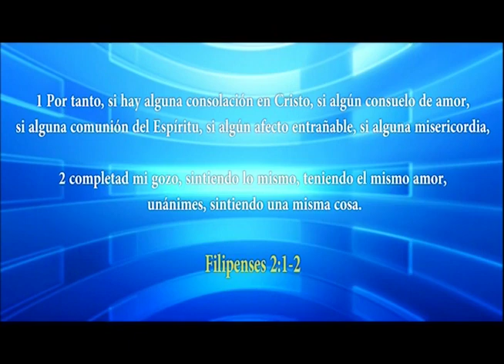HNO. PUERTAS | EL MOVIMIENTO DE LAS AGUAS | LOS MATUTINOS | 031114 | LUZ TV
Cuando Jesús llega, los cambio ocurren a la vista de todos.

explicación de:
Juan 5

paralitico de betesda
tanque de betesda
estanque de betesda